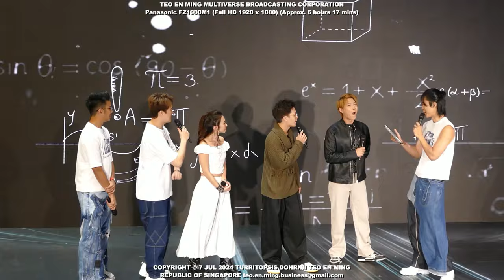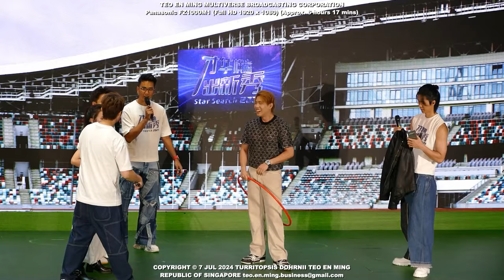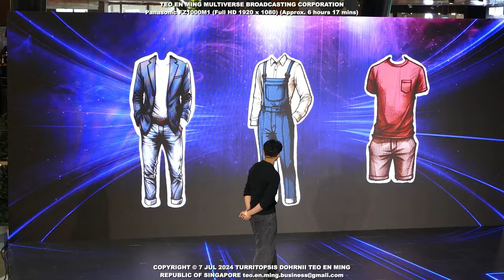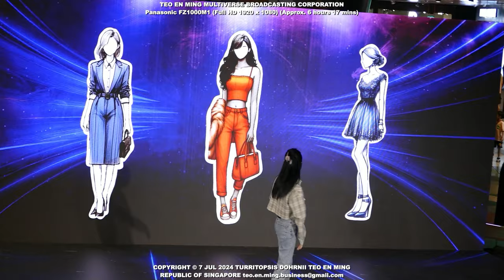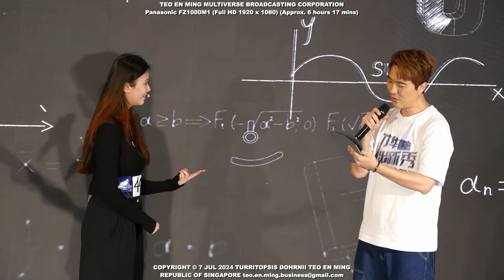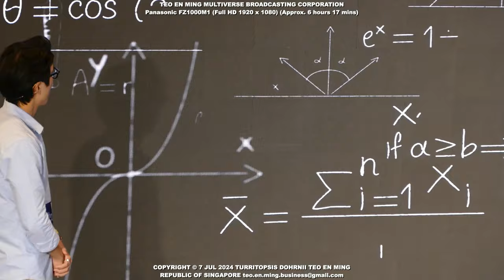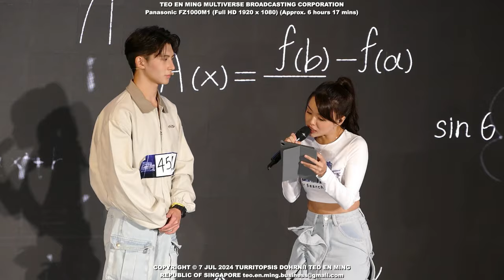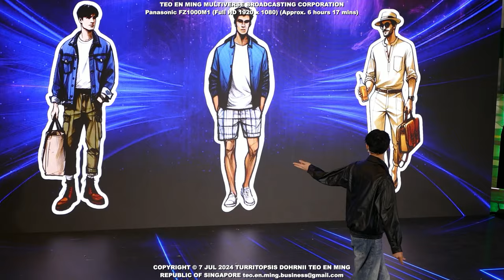Mediacorp Star Search 2024 才华横溢出新秀 Open Audition at Funan 7 July 2024 Sunday - 6 hours 17 mins